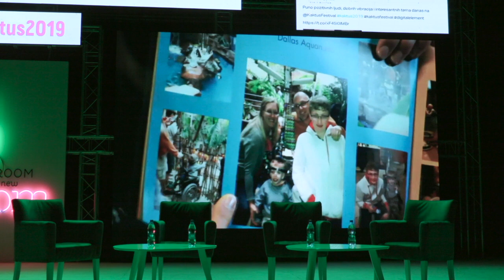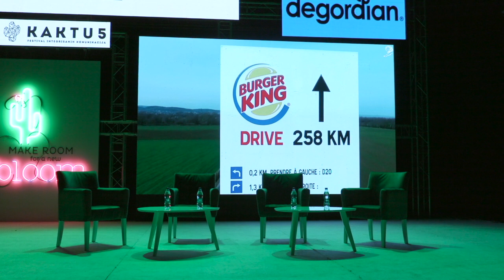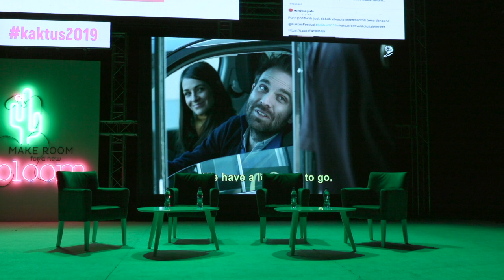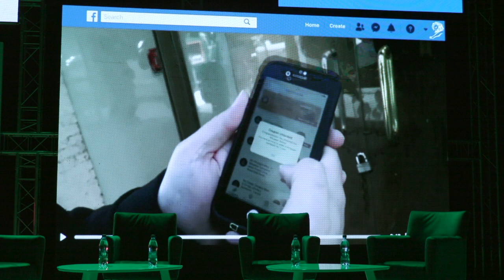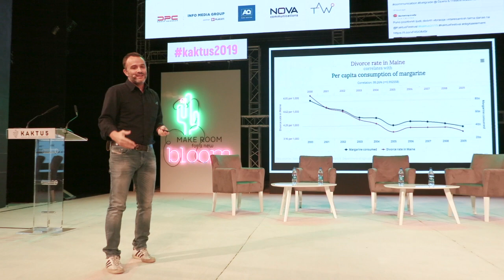KAKTUS2019: EMANUELE NENNA, The Big Now (Italy)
Exploring the Future of Advertising. A Call for Agencies and Clients: Take a Seat and Make Yourself Uncomfortable
EMANUELE NENNA, Co-founder and CEO, The Big Now (Italy)